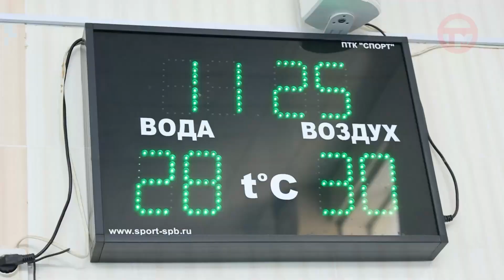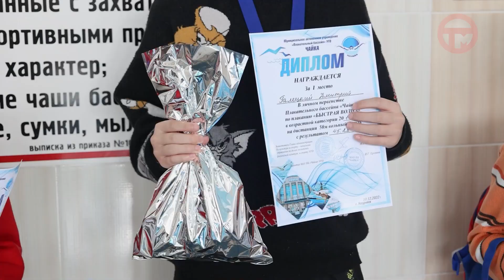Скорость и выносливость уссурийских пловцов проверили на воде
Городское первенство собрало детей в бассейне "Чайка". Около пятисот человек преодолели дистанции на дорожках.